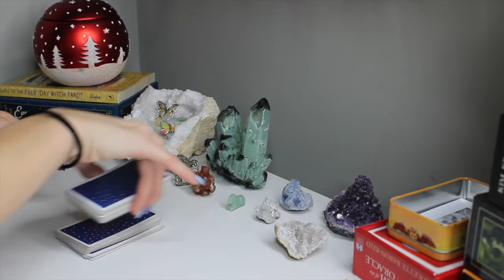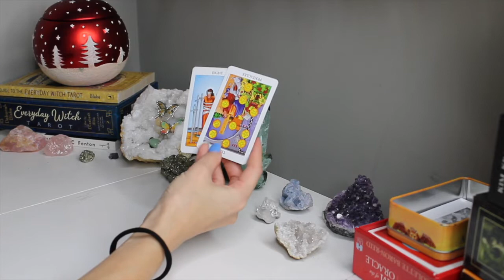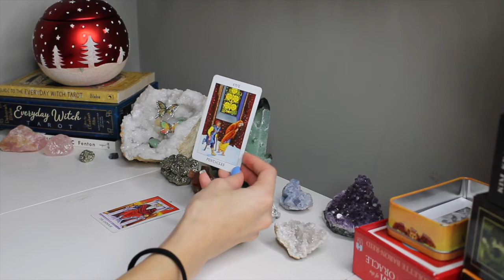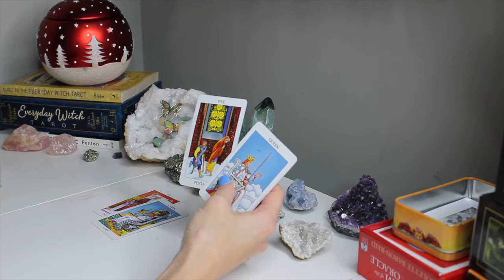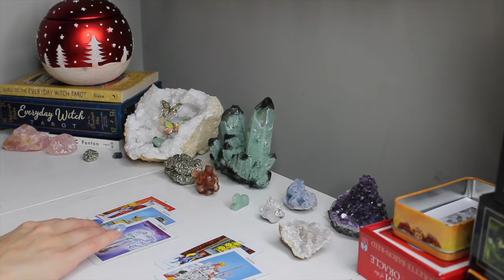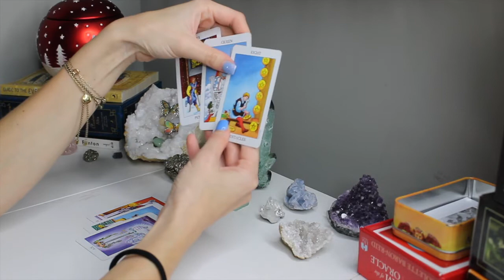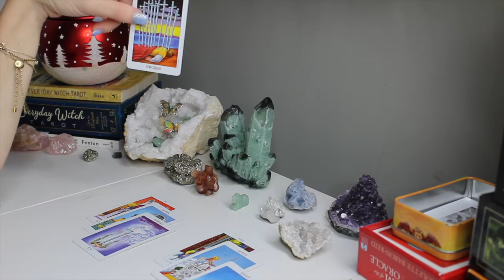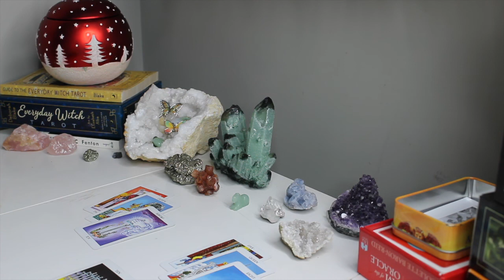CAPRICORN December ♑️✨// Love and Soulmate💕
Holiday Special Reading $7.77 for 2 questions💜 (until Jan 3)

$5 questions
$15 for a personal natal birth chart

If it is a relationship or love reading, also the name and sign of partner as well so I can use appropriate deck. Will send a personal link to your pre-recorded video within 3-5 business days.

XO